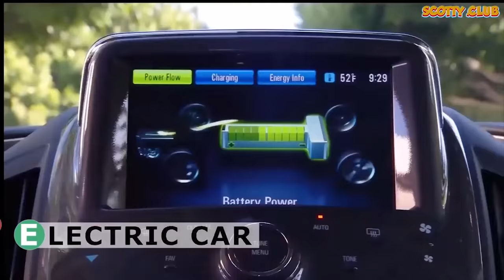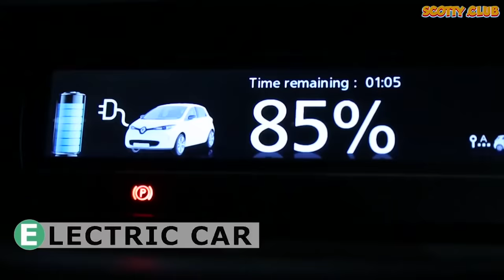ABC Transport Song For Kids | Children's Alphabet Song | ABC Sing-a-Long Song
ABC Transport Song For Kids where children can listen and sing-a-long to the alphabet song by the Scotty Adventure Learning Channel .

ABC Transport Song For Kids is a fun sing-a-long ABC song introducing each letter of the alphabet with a specific transport type with the lovable character named Scotty.

The Scotty ABC Transport Song is an educational alphabet music video featuring all types of transport types:

C for Crane
D for Digger
E for Electric Car
F for Fire Truck
G for Go-Kart
H for Helicopter
I for Icebreaker Boat
J for Jet Ski
K for Kayak
L for Lifeboat
M for Motorcycle
N for Narrowboat
O for Ocean Liner
P for Power Boat
Q for Quad Bike
R for Rocket
S for Steam Train
T for Tram
W for Wheelbarrow
X for X-Wing Space Fighter
Y for Yacht
Z for Zip Wire

The ABC Learning song shows two different transport types video footage, see if you can spot Scotty cartoon animation character .

Many more educational kids songs in the pipeline, also story books are aligned with this song, check out Scotty.Club for more info.

Take a look at our new A-Z transport series of ABC learning books:

Thank-you again for watching ABC for kids, part of the ABC learning series with Scotty.  See you soon with more exciting alphabet leaning adventures with Scotty Club.

abc 歌曲 歌
abc歌曲 歌
兒童英語歌曲, 兒童用英語歌曲
बच्चों ने अंग्रेजी में गाना गाया
เพลงเด็กเป็นภาษาอังกฤษ
子供の歌英語
learning abc for toddlers playlist, alphabet train songs for kindergarten, the alphabet song super simple songs, letters of the alphabet jack hartmann, children songs english dance, abc train songs for babies